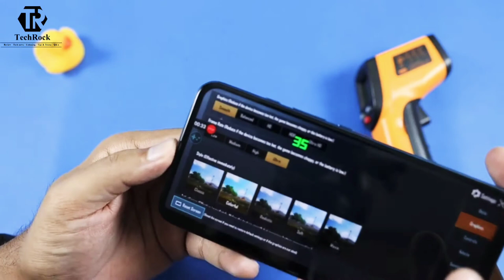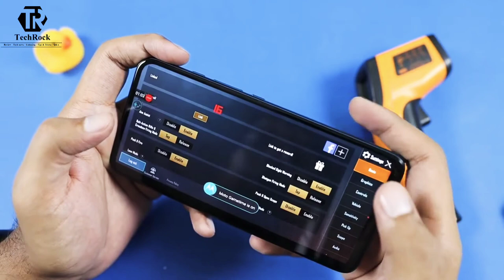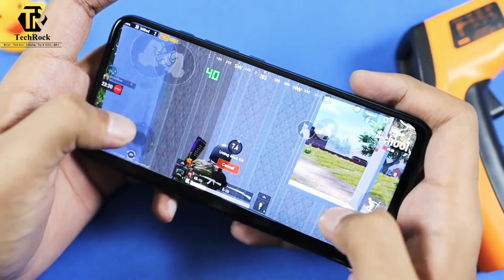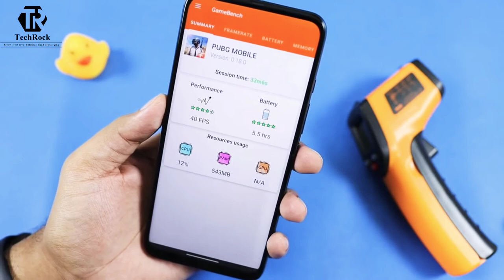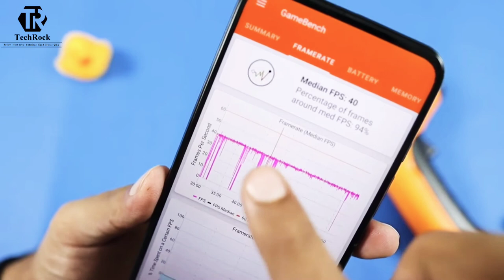Motorola One Fusion Plus PUBG Mobile gaming Test with FPS Test, Heating & Battery | Graphic settings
Gaming with FPS Test, Heating & Battery | Graphic Settings

Motorola One Fusion+ India mein launch ho gaya hai 16,999 INR price par. Ye sirf ek variant mein aayega 6gb ram with 128gb storage, isme snapdragon 730G processor and 6.5 inch ka FHD+ display ke saath and 5000 mAh battery. Iss video mein humne sirf Motorola one fusion plus pubg test kara hai and aapko smooth ultra par TDM and Classic match ka gameplay dikhaya hai. Saath mein FPS test bi kara and heating and battery drain test bi. Maximum graphics settings by default Smooth Ultra hai 40fps, 60fps test smooth extreme gameplay alag se karenge.

motorola one fusion plus vs poco x2 pubg test and motorola one fusion plus vs redmi note 9 pro max speed test for pubg game jaldi karenge.